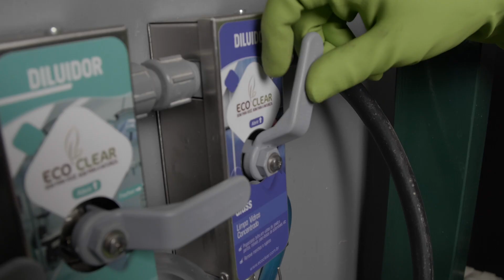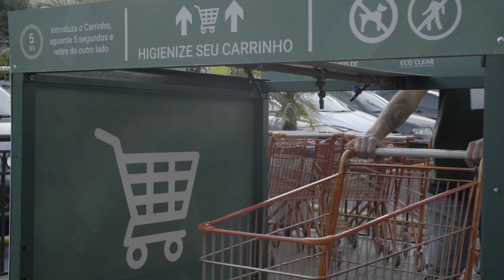Eco Clear - Soluções em Higienização Profissional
Mais do que vender, proporcionar soluções!
Desde 2007 atuando com soluções completas na área de sistemas de higiene institucional, fornecendo produtos para suprir as necessidades do mercado, com o intuito de garantir aos nossos clientes, parceria, alta tecnologia, economia, atendimento personalizado, qualidade e segurança que promovam ganhos de produtividade. Assistam o vídeo e conheçam nosso trabalho!